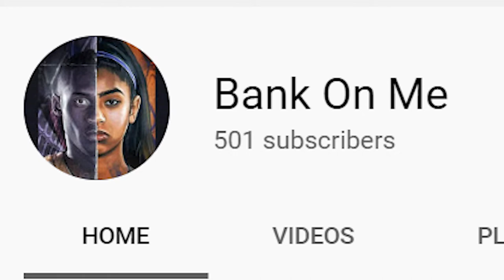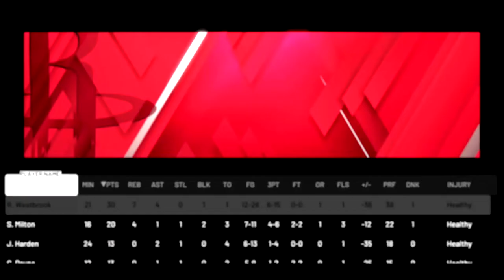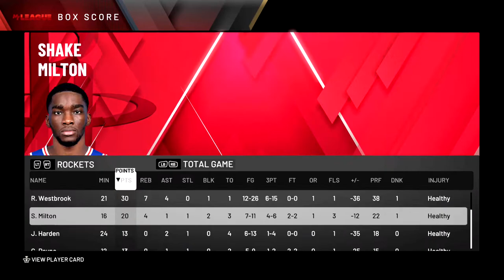NBA 2K20 Create A Legend EP. 33 | No One Expected This...